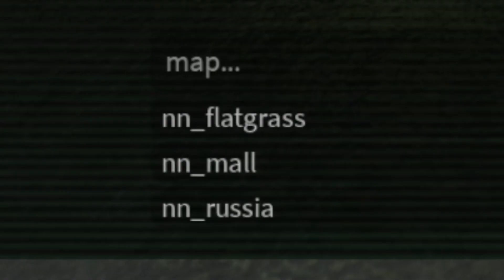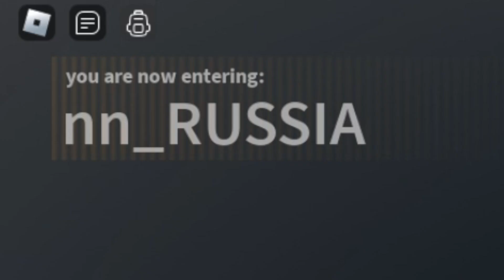WE SKYBASED IN NICO'S NEXTBOTS! [ NEW YEARS UPDATE ]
Game Title: Nico's Nextbots